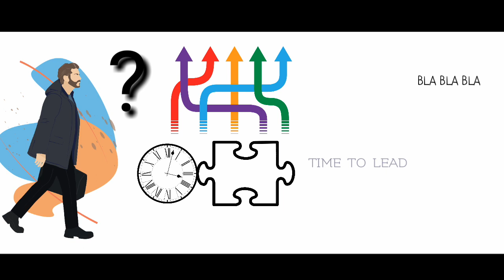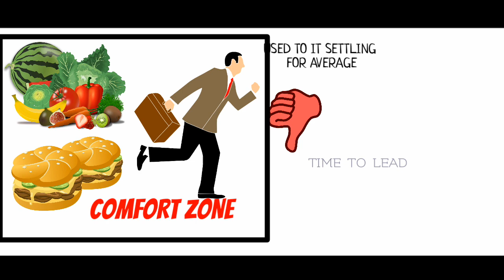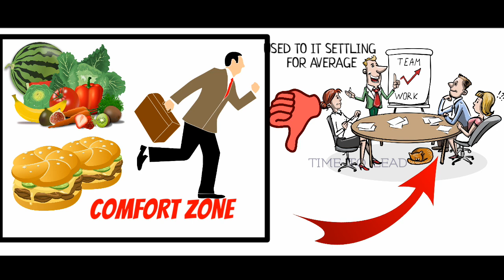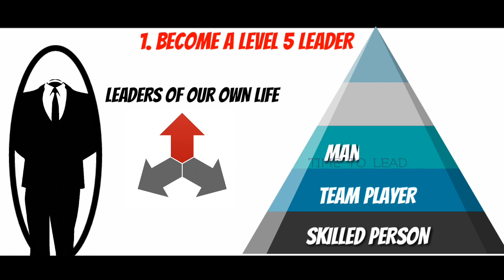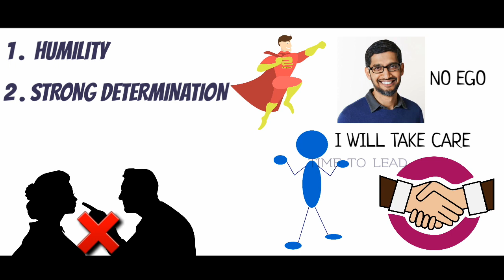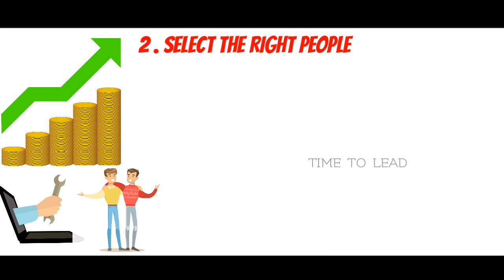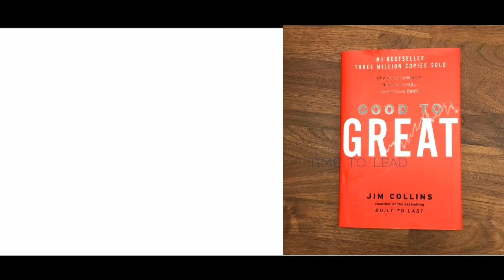CHANGE YOUR LIFE || STOP BEING AVERAGE || CHANGE YOUR LIFE GOOD TO GREAT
This video covers the summary Good To Great Book by Jim Collins.every humans should read this book especially  Every investor and Businessman,

Copyright Information:

 I made this video with the intention to help others in a motivational/inspirational form. The clips and music I have used I do not own in most cases. My understanding is that it is in correlation to Fair Right Use, however, given that it is open to interpretation, if any owners of the content clips would like me to remove the video I have no problem and will do as fast as possible. and you  have  to mail me  ::

#  These videos are transformative in a positive sense, I take clips from various sources to help create an atmospheric feeling that will help people in hard situations in their life.
 I also do not wish to use the heart of any peice of the work that would perhaps decrease the market value of the original content, if anything I hope to promote the content so that people can reach out and subsequently increase the market value. Lastly these videos are to educate people in an entertaining fashion. Given these are very short videos the short parts I use within them act as a catalyst to further reading.